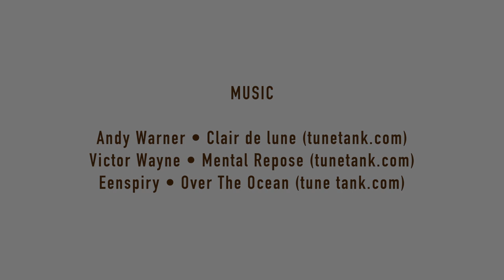A Lovesong to Mokkero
While gathering some image material for possible oilpaintings around the waters of my childhood home of Siivikkala I also took some beautiful video clips. The winter clips were filmed on Christmas Day, the spring clips in May, and the summer clips in July. There are four different locations, two of which are revisited.

- Andy Warner • Clair de lune
- Victor Wayne • Mental Repose
- Eenspiry • Over The Ocean